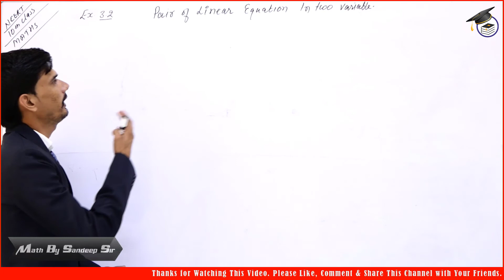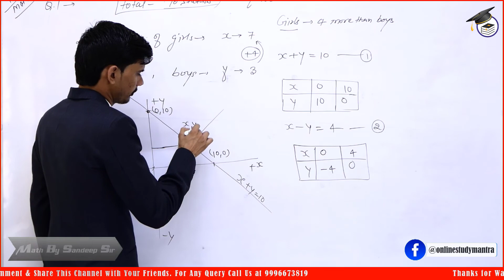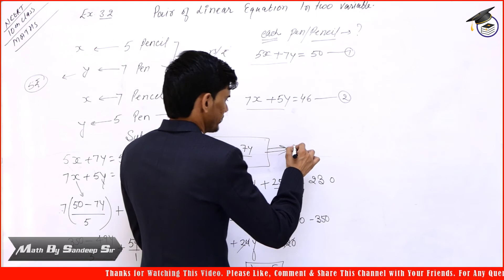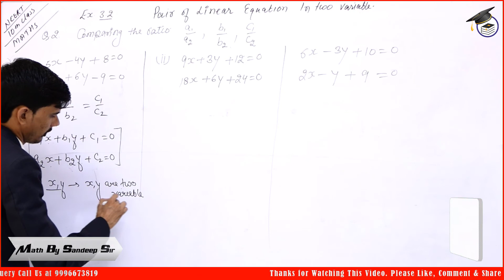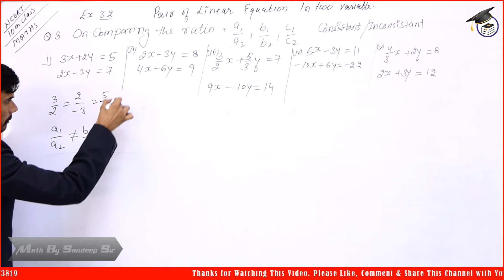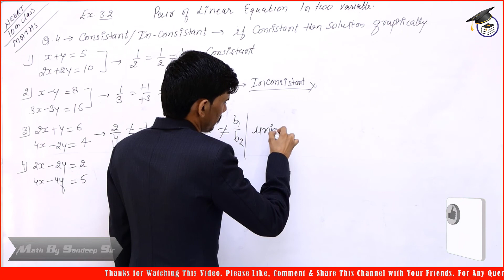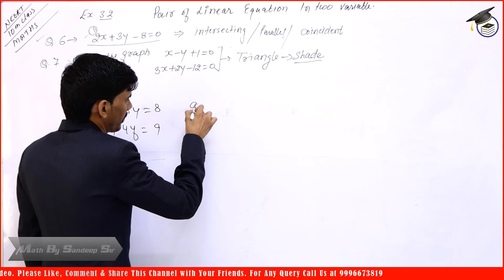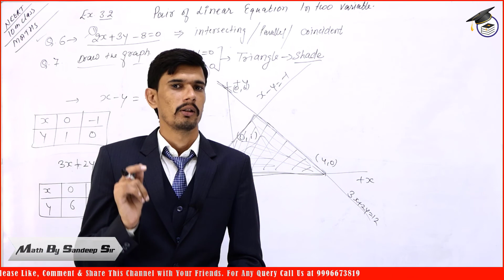Class 10th Maths Chapter - 3 Ex. - 3.2 | Pair of Linear Equation in Two Variable | CBSE | NCERT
Title - Class 10th Chapter - 3 Ex. - 3.2 Maths | Pair of Linear Equation in Two Variable | CBSE | NCERT

Class 10th Chapter 3 Ex - 3.2
All Questions Solution
Linear Equation

ncert class 10 maths exercise 3.2 solutions
ncert class 10 maths chapter 3 exercise 3.2 solutions
maths class 10 exercise 3.2 solution
class 10 maths exercise 3.2 solutions in hindi
class 10
maths chapter 3 exercise 3.2 solution
ncert solution for class 10 maths chapter 3 exercise 3.2